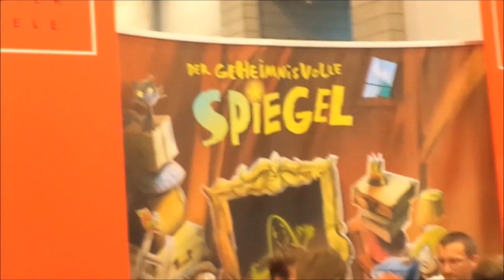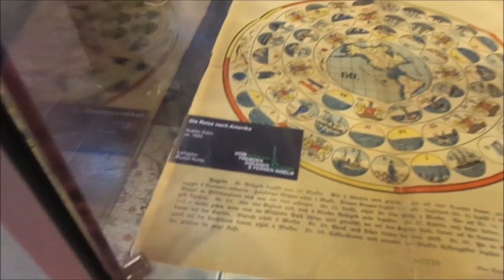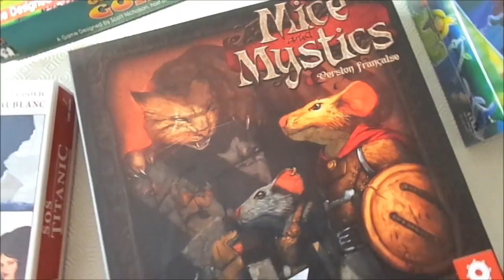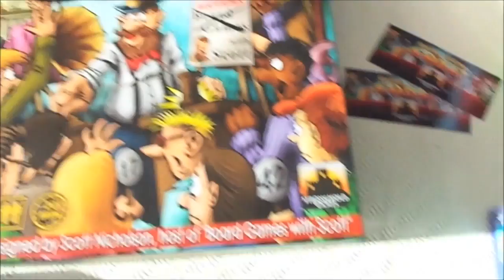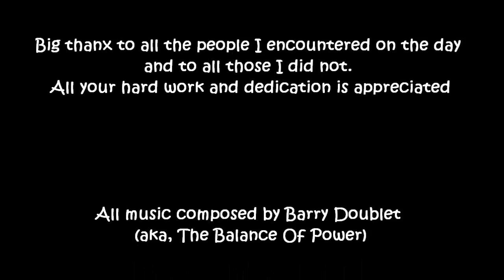Barry's Reflections on Essen Game Fair 2013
Barry Doublet takes a look at the Essen Spiel Fair in 2013